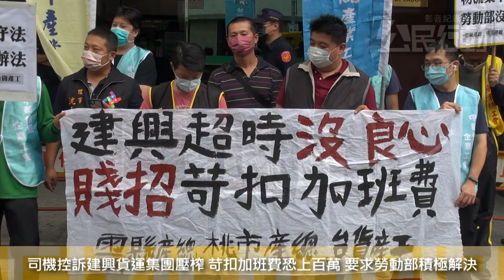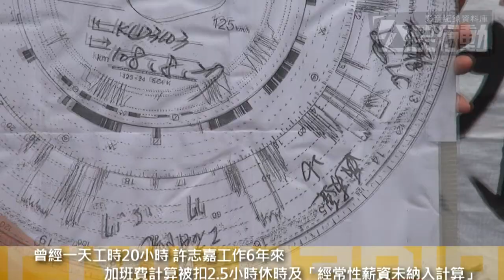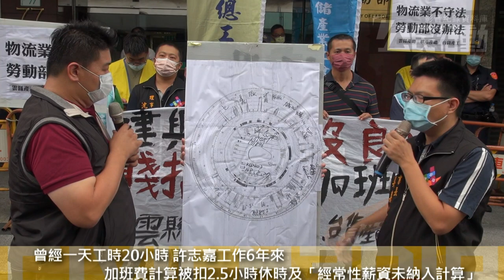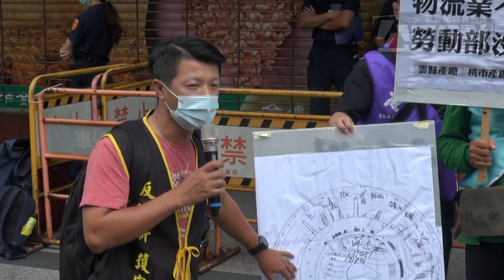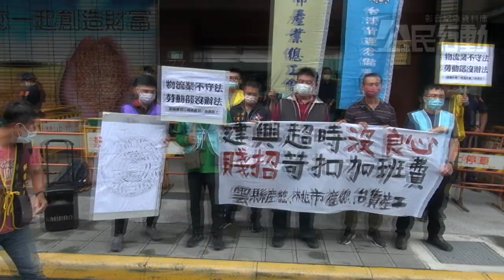2022.10.14 建興貨運苛扣加班費上百萬 罹癌司機陳情盼勞動部解決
曾在建興貨運集團替客戶「三福氣體」運送高壓氣體的兩位司機出面向工會陳情，公司讓司機過勞駕駛，每天平均工時14-16小時，還以2.5小時休時理由及「經常性薪資未納入計算」苛扣加班費，估計近3年積欠上百萬加班費。

台灣汽車貨運暨倉儲業產業工會、雲林縣產業總工會及桃園市產業總工會為聲援兩位司機，10月14日時前往勞動部陳情，要求勞動部回應如何解決貨運業長期過勞、苛扣加班費問題。